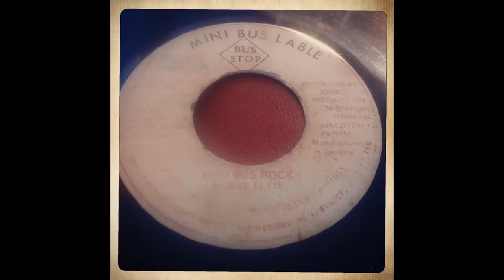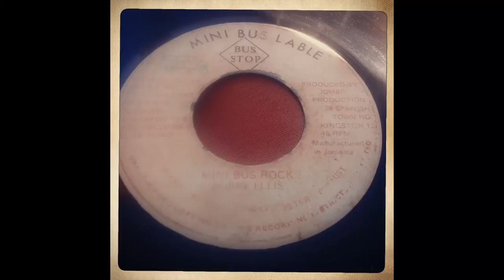Bobby Ellis - Mini Bus Rock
Mini Bus
Heavenless